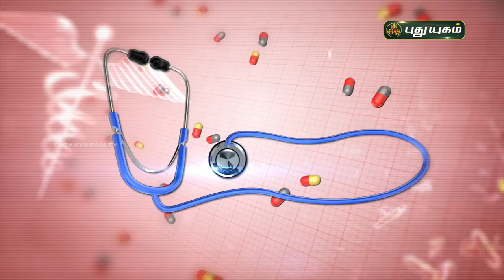அலர்ஜியினால் ஏற்படும் அடுக்கு தும்மல்,மூக்கில் நீர் வடிதல் குணமாக! சித்த வைத்திய முறைகள்! Puthuyugam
அலர்ஜியினால் ஏற்படும் அடுக்கு தும்மல்,மூக்கில் நீர் வடிதல் குணமாக! சித்த வைத்திய முறைகள்!

Dr. Anitha,
RJR Herbal Hospital